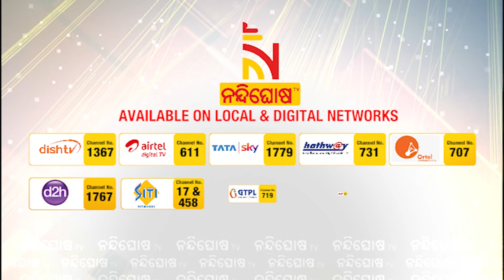T20 World Cup: Who Will Win Today's Match Between India & Scotland ? NandighoshaTV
* DishTV Channel No: 1367
* Airtel Digital TV Channel No: 611
* TATASky Channel No: 1779
* hathw@y Channel No: 731
* Ortel Channel No: 707
* Videocon d2h Channel No: 840
* SITI Channel No: 17 & 458
* GTPL Channel No: 719
* SUN Direct Channel No: 667
* Asianet Channel No: 219